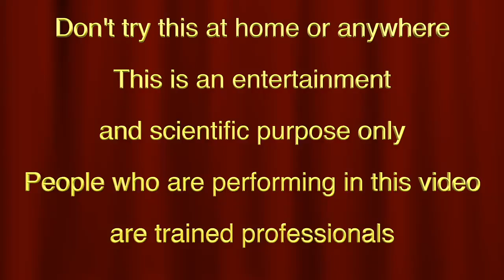5000 matchstick cracker made with egg just explose!!